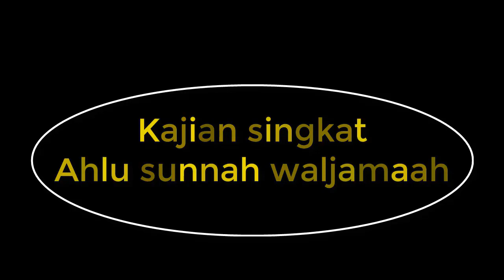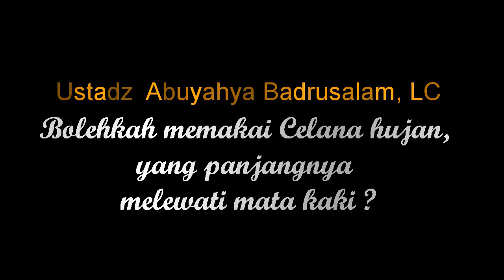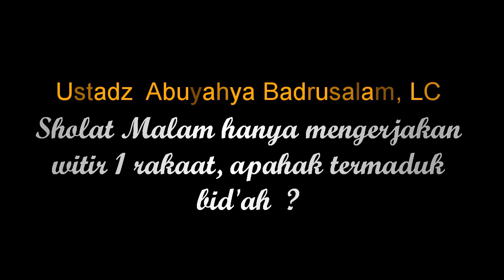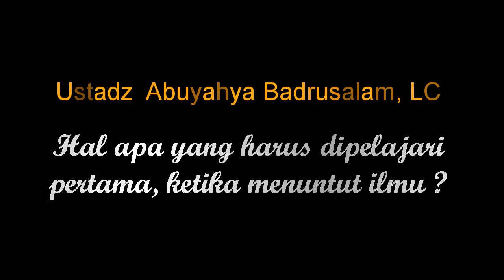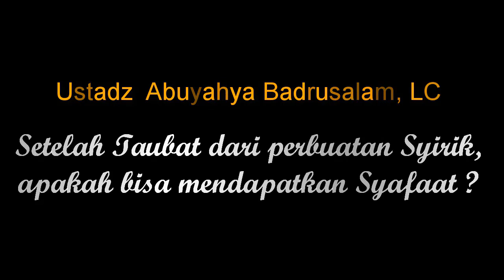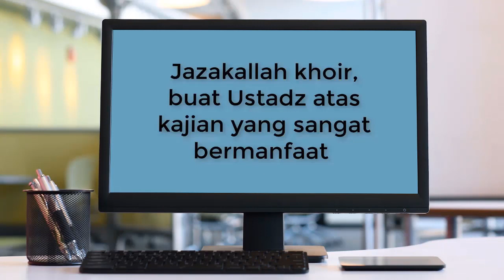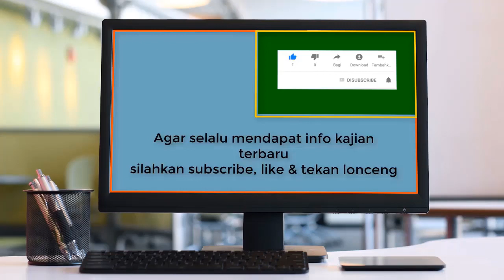NO.52 APAKAH MEMBACA AL IKHLAS 3 KALI SAMA DENGAN KHATAM ALQUR'AN ?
hadist yang menerangkan bahwa membaca Surat Al Ikhlas sebanyak tiga kali itu sama artinya kita meng khatamkan Alquran, harus kita fahami dengan benar, Untuk itu silahkan disimak kajian bersama ustadz Badrusalam LC